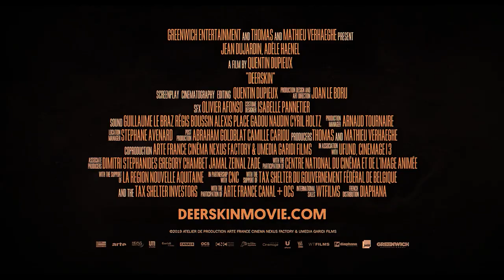DEERSKIN Trailer (2020) Jean Dujardin, Drama Movie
DEERSKIN Trailer (2020) Jean Dujardin, Quentin Dupieux